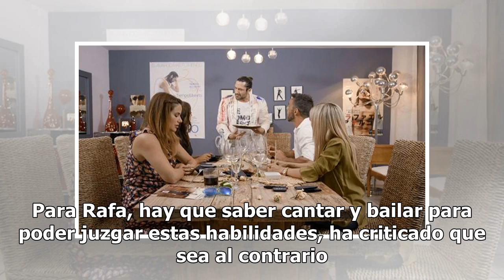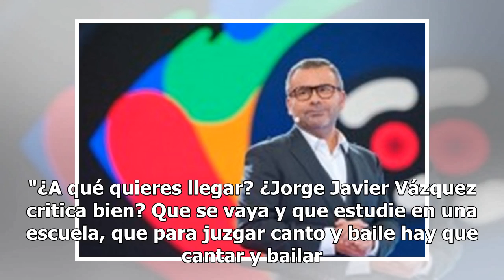El ataque de Rafael Amargo a Jorge Javier: "Que se vaya y estudie en una escuela"